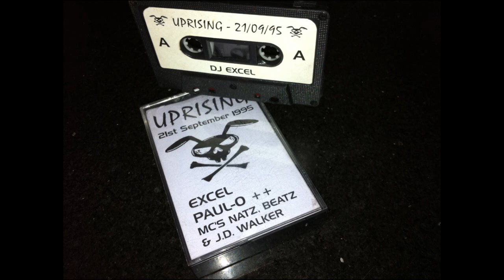Uprising - 21-9-95 - Dj Excel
Smashing the porterhouse to bits!! Dj Excel on classic old skool techno-tastic form :) Good enough to even make it into the Uprising 1st year pack!!
pure quality!